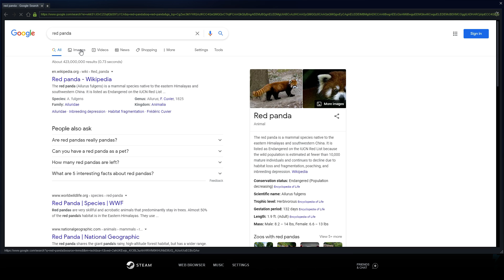Red Panda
GPU: NVIDIA GeForce RTX 2080 SUPER
CPU: Intel(R) Core(TM) i9-9900K CPU @ 3.60GHz
Memory: 32 GB RAM (31.94 GB RAM usable)
Current resolution: 3840 x 2160, 60Hz
Operating system: